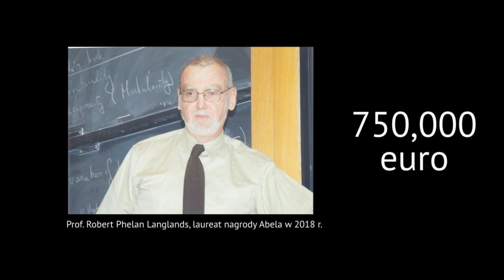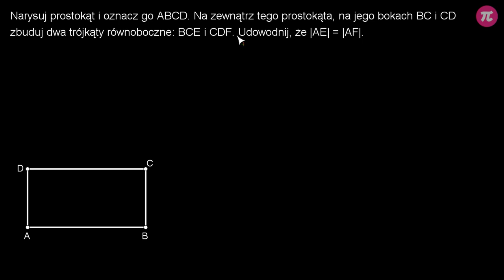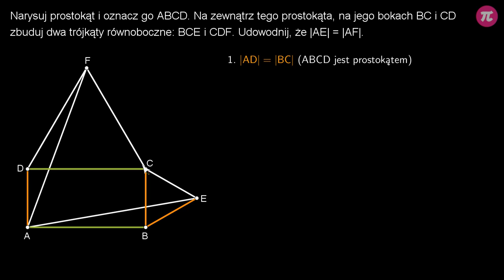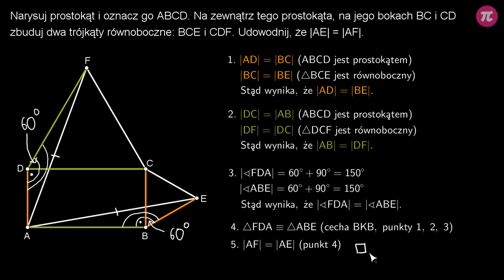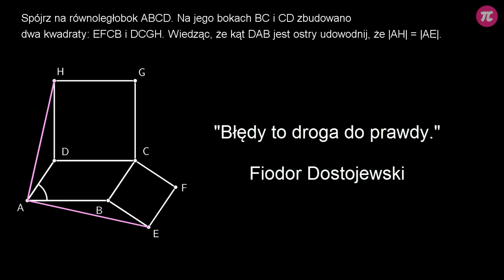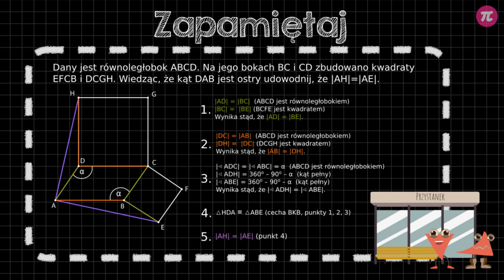Dowody matematyczne - przystawanie figur (część 2) #6 [ Zadania dowodowe - geometria ]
Z tej wideolekcji dowiesz się:
  - jak udowodnić, że dwie figury są przystające.

PLAYLISTA
Ta wideolekcja jest częścią playlisty [ Zadania dowodowe - geometria ]:
Z tej playlisty dowiesz się, czym są: twierdzenie matematyczne, założenie i teza, ile razy trzeba udowodnić twierdzenie, aby zawsze było prawdziwe, jak udowodnić, że dany kąt ma konkretną miarę, że proste są prostopadłe, jak udowadniać twierdzenia dotyczące rachunku kątów, dzielenia figur na mniejsze oraz przystawania figur, a także, jak wykorzystać znajomość twierdzeń do rozwiązywania zadań geometrycznych.

Tutor: Krzysztof Chojecki
Konsultacja: Zofia Wiśniewska
Grafika podsumowania: Valeriia Malyk
Materiały: Krzysztof Chojecki, Agnieszka Opalińska, Valeriia Malyk
Redakcja: Małgorzata Załoga